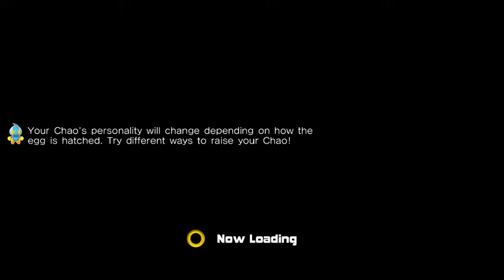Sonic Adventure 2 - 2-ish (see notes) - Sanic 'Venture 2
Much Chao is had. Many level is did.

The first video of my playthrough aged out before I learned how to use highlights on Twitch. Alas. However, the majority of the important part--chao--is saved and visible for life!